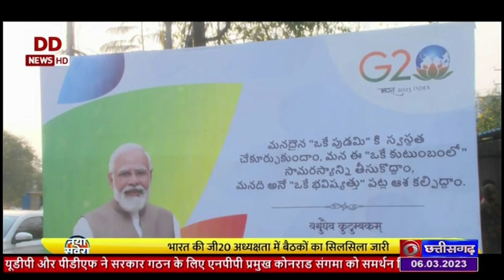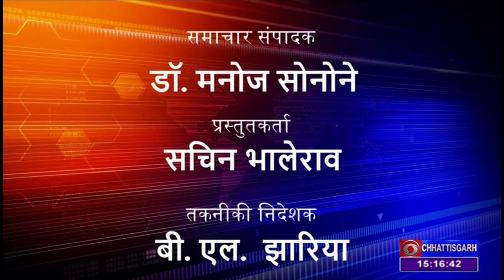DD NEWS CHHATTISGARH DATE 06 MARCH 2023, TIME 03 00 PM